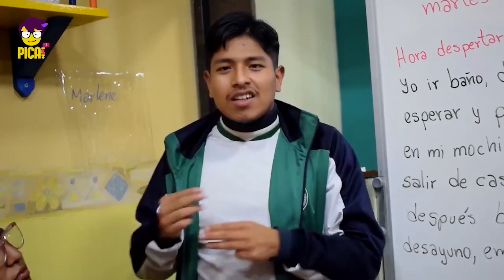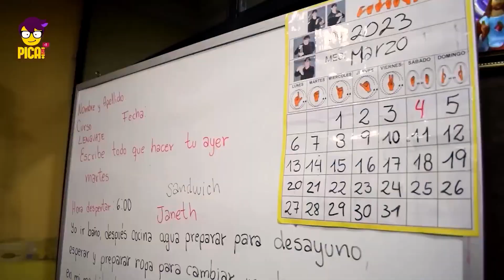"El lenguaje del corazón"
La diferencia más grande entre una persona sorda que se comunica con lengua de señas y una oyente que no siente interés por aprenderla, es que una no puede oír, y la otra no quiere escuchar.

Chicas y chicos de Bolivia, que asisten al Centro de Apoyo para la Inclusión Effetá aprenden lengua de señas y estudian sus materias en esta lengua, como nos lo demuestran en esta nota de nuestros amigos amigos de Wadada News For Kids en Sudamérica.

*Episodio 372

*Esta es una producción de PICA, nuestro socio de Wadada News en Bolivia.